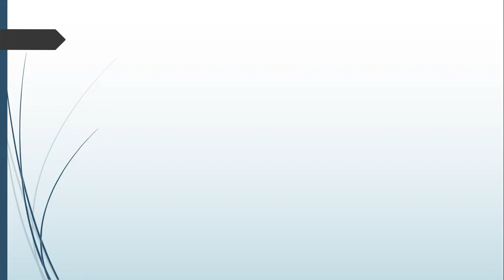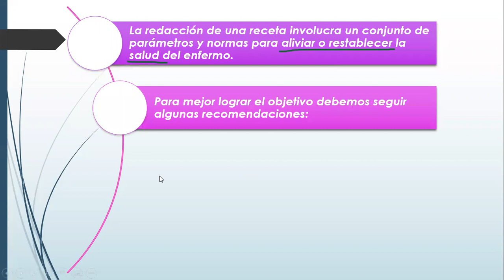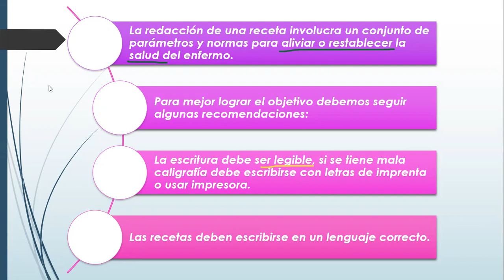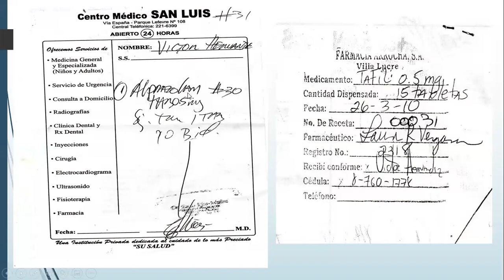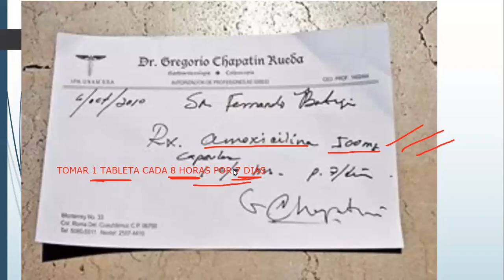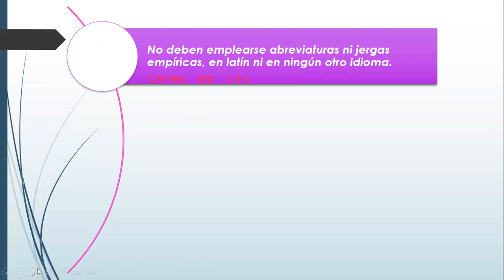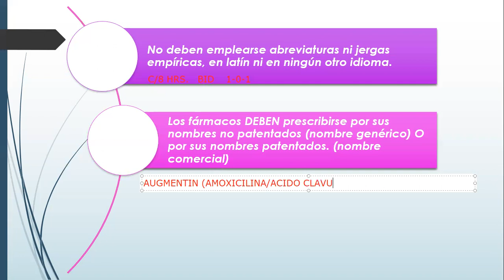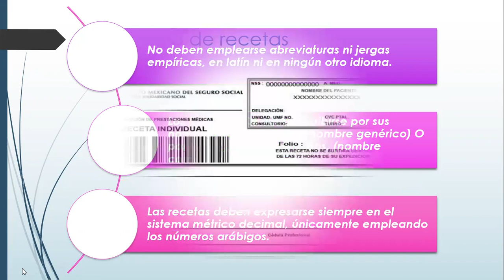F 2021 RECETA 2